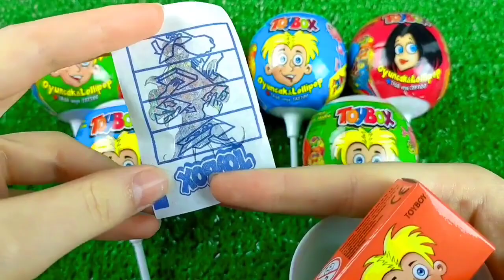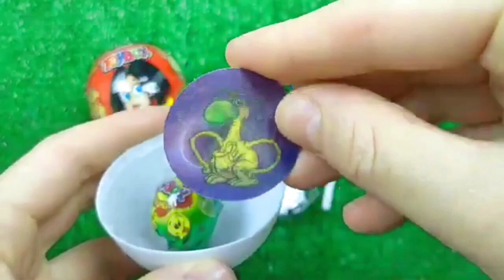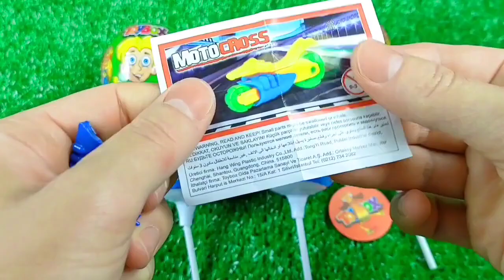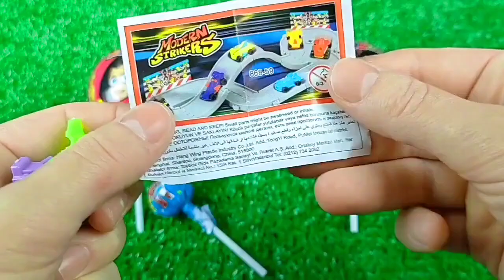ASMR BLACK Candy ENOKI MUSHROOMS BABY OCTOPUS TRUFFLE BLACK BEAN NOODLES 짜장불닭팽이버섯 트러플짜파게티 먹 MUKBANG